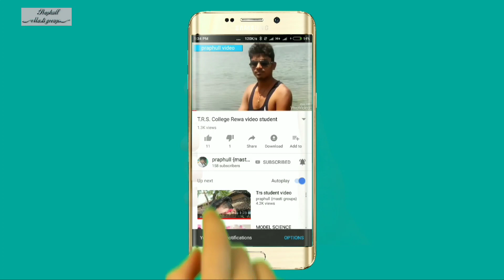बघेली डांस विडियो देखिए नया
bagheli dance sidhi

 ____________ध्यान दे:-_____________
💐👌डांस संस्कार है असलिलता नहीं. यह संस्कृति में हिस्सा लेने चाहिए👌💐

                        🤲कलाकार Best🤲

 🙏🏻 💐नाच गाना हमारे देश की रीति रिवाज परंपराओं का हिंस्सा रहा है, पर हमारे बीच के कुछ समझदार लोग इसे असलिता कि दृष्टिकोण से देखते हैं.. 🖕👌

❤️💐हमे हमेशा इसमें बढ़ चढ़ कर हिस्सा लेनी चाहिए, ये हमारे मानसिक और शारीरिक गतिविधियों के लिए लाभ प्रद है तथा सामाजिक धार्मिक हिस्सों से जोड़ता है...💐💐

Ok
यदि मैंने आप की विडियो को Upload किया हु ,तो
कृपया कुछ करने से पहले नीचे दिये गये Gmail से
सम्पर्क, करें आपकी समाग्री 24 घंटों के अंदर हटा दिया जाएगा ।